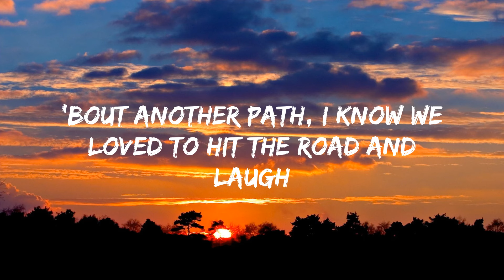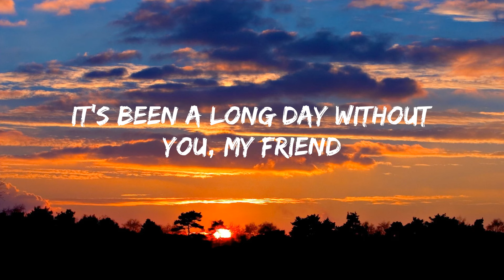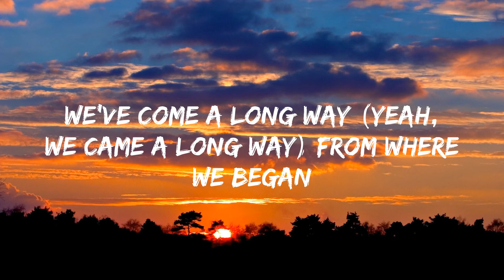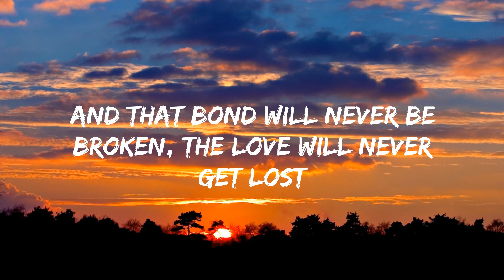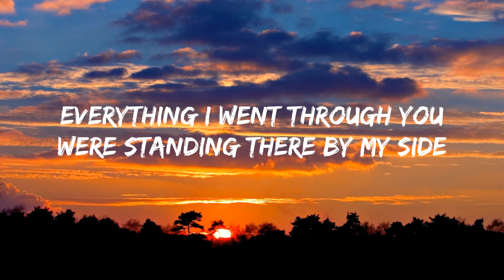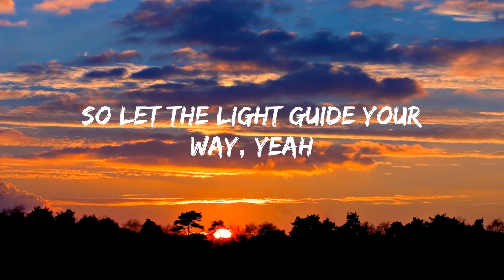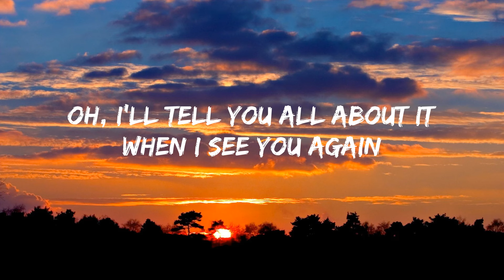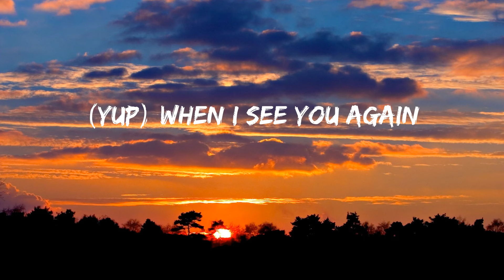See You Again - Wiz Khalifa, Charlie Puth (Lyrics)